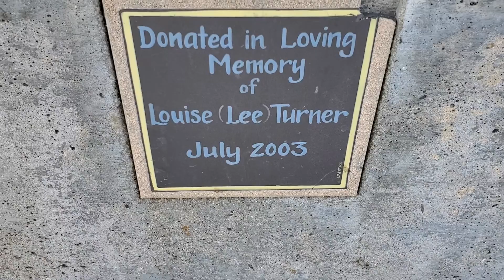Trip to Idaho - 12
Morning in Sandpoint last day there.